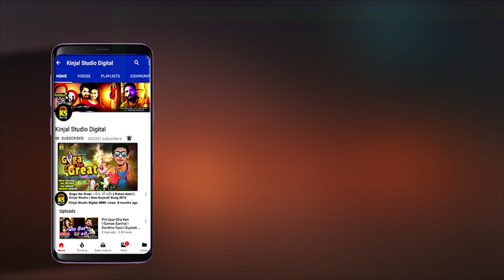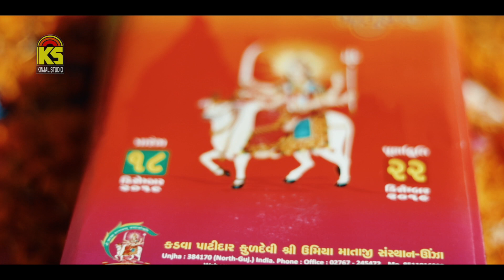Maa Umiya Nu Tedu ∥ Soham Patel ∥ Kinjal Studio ∥ Maa Umiya Bolave Che ∥ New Umiya ma song 2019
Title :  Maa Umiya Nu Tedu
Song : Maa Umiya Nu Tedu
Director: Niranjan Sharma
Singer : Soham Patel
Lyrics : Pravin Ravat
Poster Design : Kanak Ajani
Label : Kinjal Studio
Copyright By : Kinjal Studio